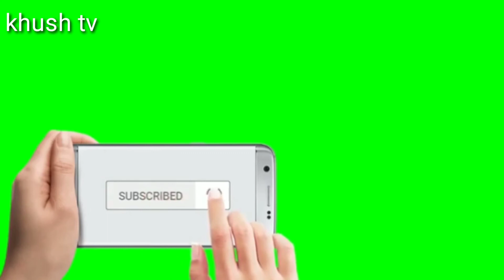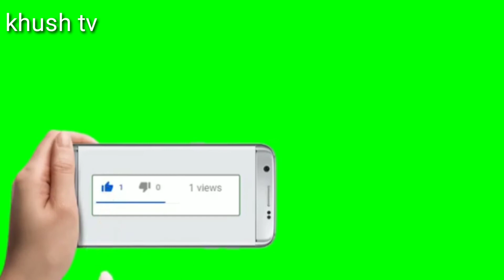कयामत के दिन का मंजर कैसा होगा जानये मोहम्मद साकिब रजा मुस्तफाई बेस्ट बयान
कयामत के दिन का मंजर कैसा होगा जानये मोहम्मद साकिब रजा मुस्तफाई बेस्ट बयान के खुश टीवी